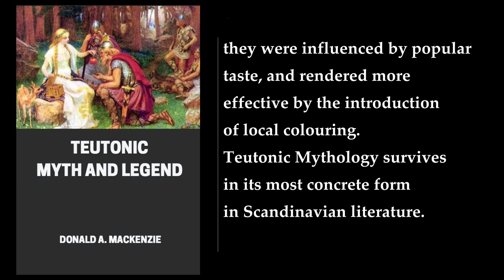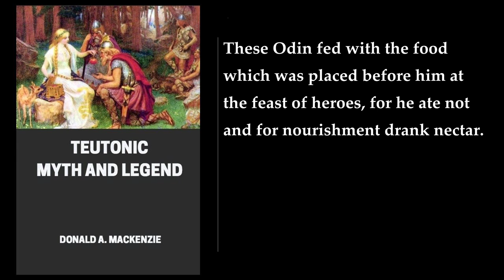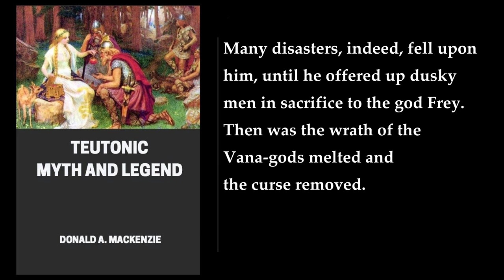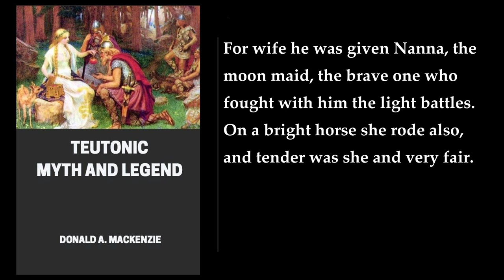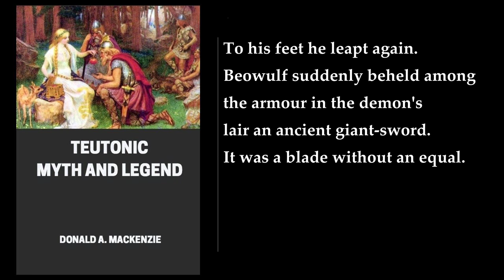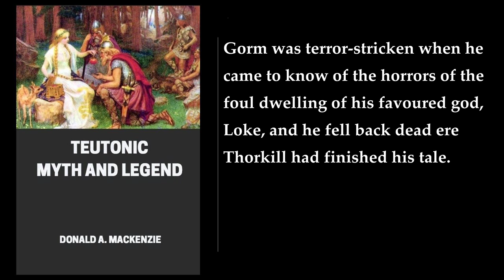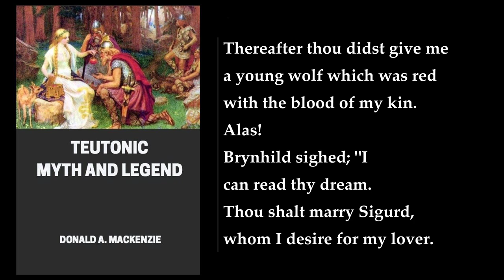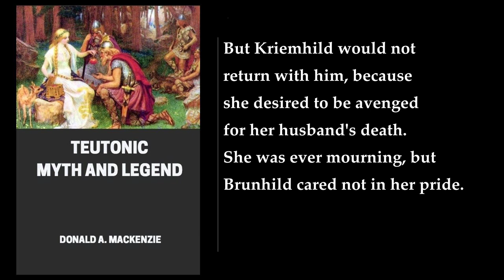Teutonic Myth and Legend (1/2) 💚 By Donald A. Mackenzie. FULL Audiobook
Teutonic Myth and Legend. By Donald A. Mackenzie. Full Audiobook
"Teutonic Myth and Legend" is a book written by Donald A. Mackenzie, a Scottish journalist and folklorist. The book provides a comprehensive retelling of the myths and legends of the Teutonic peoples, including Norsemen, Goths, Vandals, Burgundians, Franks, Angles, Saxons, and all the other Germanic tribes whose descendants now occupy England, Northern France, Switzerland, Belgium, Holland, Germany, Denmark, Sweden, Norway and Iceland.

The book is divided into two parts. The first part deals with the myths and legends of the Teutonic peoples, including the creation myth, the gods and goddesses, and the heroes of the Teutonic pantheon. The second part of the book deals with the sagas and epics of the Teutonic peoples, including the Icelandic Eddas, the Anglo-Saxon epic Beowulf, and the medieval romances of the Nibelungs and Dietrich of Bern .

Mackenzie's writing style is concise and comprehensive, making it an excellent introduction to the vast sweep of these traditions. The book is especially important for those interested in the history of mythology and anthropology in the early 20th century. Mackenzie's work is notable for its ethnological basis and its theories on the racial origin of the British, the diffusion of Buddhism, and the Neolithic matriarchy.

I hope this summary helps you get a better understanding of the book!
More: Teutonic Myth and Legend, Donald A. Mackenzie, Eddas
Sagas, Beowulf, Nibelungenlied
Icelandic Eddas, Anglo-Saxon epic, medieval romances
Dietrich of Bern, Northern myths, classic literature
mythology, Germanic, Norse
Odin, Thor, Valkyries
Ragnarok, mythical creatures

00:00:00 Preface
00:04:23 Introduction
01:00:41 Chapter 1. Story Of Creation
01:17:41 Chapter 2. The Nine Worlds
01:35:21 Chapter 3. The Deeds Of Odin
01:48:23 Chapter 4. How Evil Entered Asgard
02:14:08 Chapter 5. The Winter War
02:29:30 Chapter 6. Triumph Of Love
02:47:27 Chapter 7. The Lost Sword Of Victory
03:00:14 Chapter 8. Fall Of Asgard
03:17:40 Chapter 9. The Gods Reconciled
03:31:19 Chapter 10. Loke's Evil Progeny
03:44:01 Chapter 11. Thor's Great Fishing
04:07:01 Chapter 12. The City Of Enchantments
04:30:22 Chapter 13. Thor In Peril
04:47:09 Chapter 14. The Great Stone Giant
05:01:04 Chapter 15. Balder The Beautiful
05:32:36 Chapter 16. The Binding Of Loke
05:52:13 Chapter 17. The Dusk Of The Gods
06:09:19 Chapter 18. The Coming Of Beowulf
06:25:44 Chapter 19. Conflict With Demons
06:46:55 Chapter 20. Beowulf And The Dragon
07:05:46 Chapter 21. Hother And Balder
07:24:25 Chapter 22. The Traditional Hamlet
07:48:30 Chapter 23. Hamlet's Storm-Mill
08:01:01 Chapter 24. Land Of The Not-Dead And Many Marvels
08:48:20 Chapter 25. The Doom Of The Volsungs
09:06:06 Chapter 26. How Sigmund Was Avenged
09:16:31 Chapter 27. Helgi Hundingsbane
09:31:50 Chapter 28. Sigurd The Dragon Slayer
09:52:15 Chapter 29. Brynhild And Gudrun
10:17:41 Chapter 30. The Last Of The Volsungs
10:25:09 Chapter 31. Gudrun's Vengeance
10:42:19 Chapter 32. Siegfried And The Nibelungs
10:54:05 Chapter 33. The Promise Of Kriemhild
11:10:40 Chapter 34. How Brunhild And Kriemhild Were Won
11:25:38 Chapter 35. The Betrayal Of Siegfried